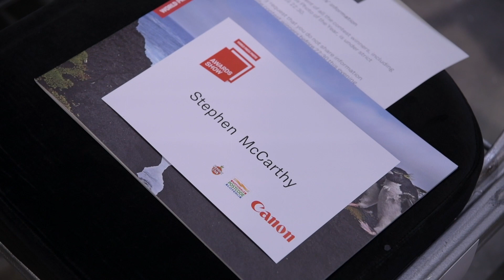Stephen McCarthy talk at World Press Photo Festival 2018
Sportsfile photographer Stephen McCarthy gives a talk during the 2018 World Press Photo Festival in Amsterdam.
Stephen won a World Press Photo award for his photograph entitled 'Steaming Scrum'.

Video by Diarmuid Greene.